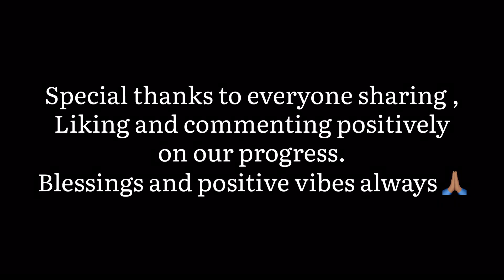CBC omiyo tinde jopuonj chwe 🙊😂